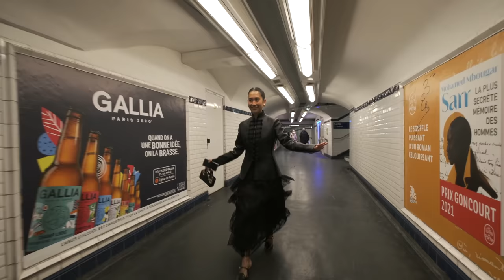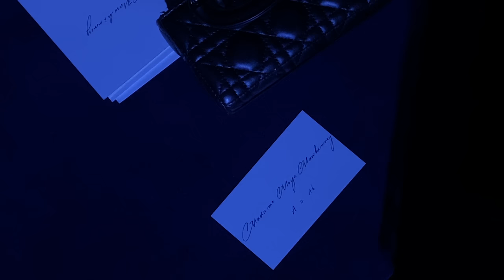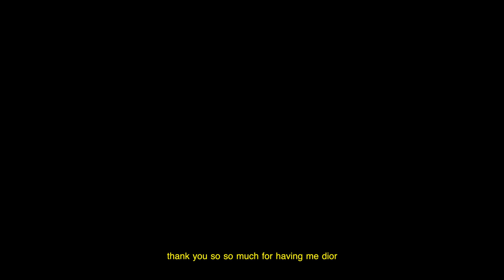Moya Mawhinney gets ready for her first Dior show in Paris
just a little girl from belfast ... thank you so so much dior for having me at your beautiful AW23 show in paris (!) major major dream moment like what even 🤧🤧 hope you love this faux vogue grwm and thank you so much to nathaniel for helping me film and putting up with me running around paris

HUGE huge thank you to devina and the team at dior for always being the sweetest. idk what I did to deserve you all! and apologies had some sound issues so hope some of the background noise isn't too bad im really not used to editing stuff like this but loved how it turned out hehe

subs: 476k lovely people xx